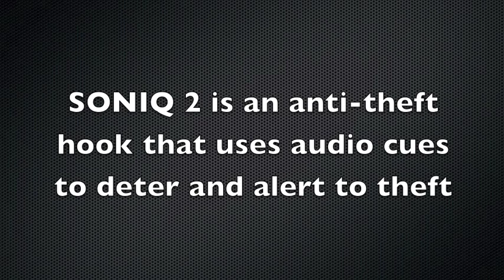SONIQ™ 2 Alarm Hook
The SONIQ™ 2 alarm hook has an open system design that allows customers to remove and replace product without assistance. It uses tested audible cues to deter theft at the product level without having to lock it up.